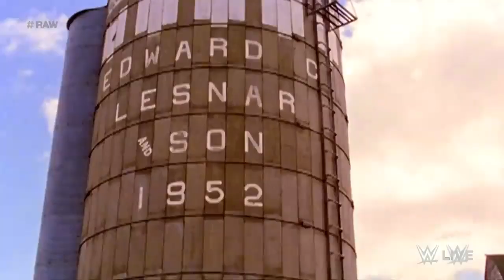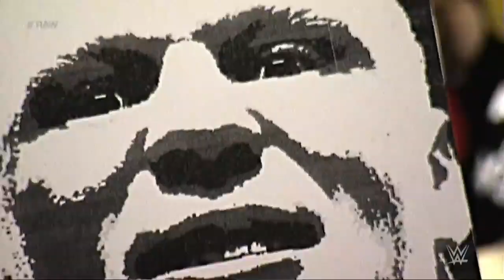Paul Heyman tells the story of Brock Lesnar WWE Raw February 18th 2019